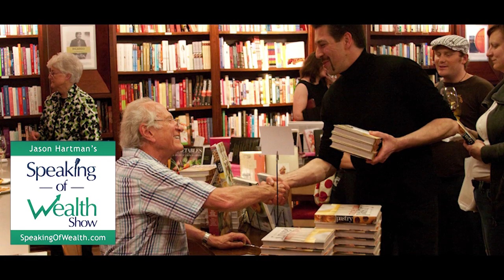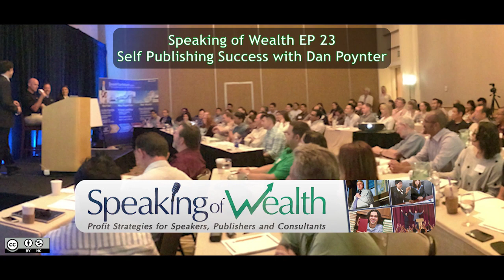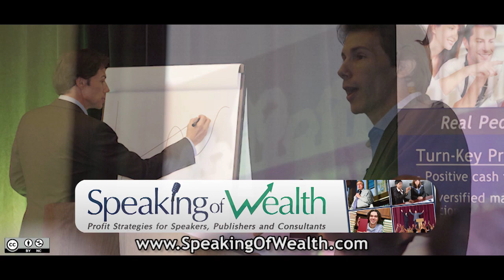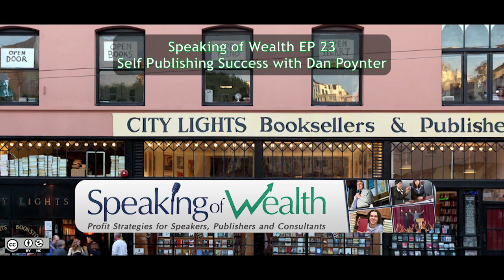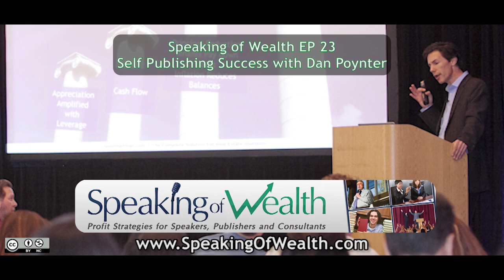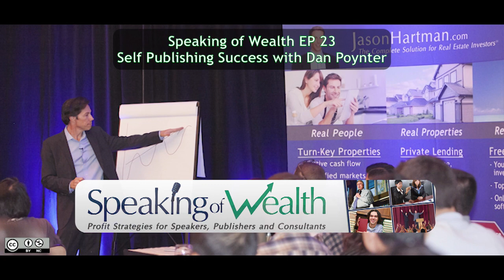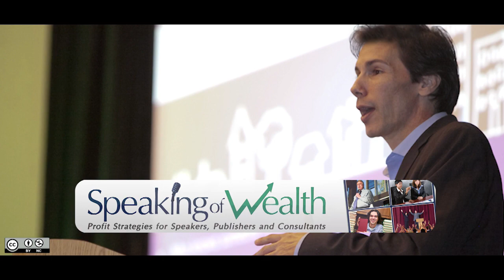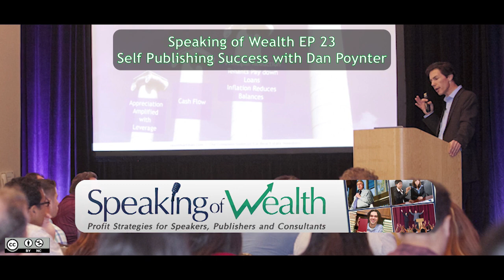Speaking of Wealth EP 23 Dan Poynter: Self-Publishing Success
Jason Hartman talks with self-publishing guru Dan Poynter who spent eight years researching a labor of love. Realizing no publisher would be interested in a technical treatise on the parachute, he went directly to a printer and 'self-published'.

The orders poured in and he suddenly found he was a publisher himself. In 1973, Dan became interested in a new aviation sport, couldn't find a book on the subject so he sat down and wrote one. After four months of writing and intense research that took him from coast to coast, he delivered the manuscript to the printer. So far, Hang Gliding has sold over 130,000 copies!